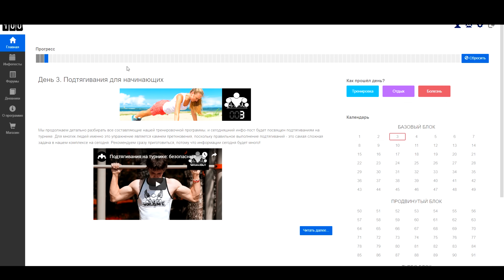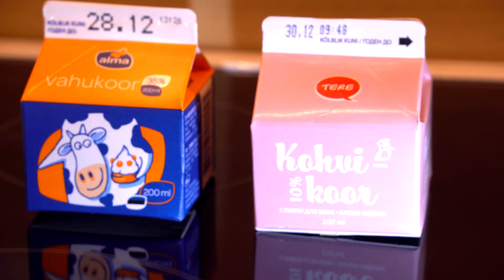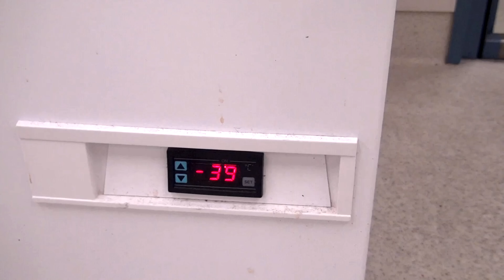Сделал ЛЕДЯНУЮ МОЛЕКУЛЯРНУЮ ИКРУ Своими Руками!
В этом видео я своими руками сделаю в домашних условиях ледяную молекулярную икру с помощью жидкого азота и молекулярной кухни. Для этого мне бцдет нужен жидкий азот и один рецепт.
Внимание! Опыты в данном видео могут быть опасны, не пытайтесь их повторить!